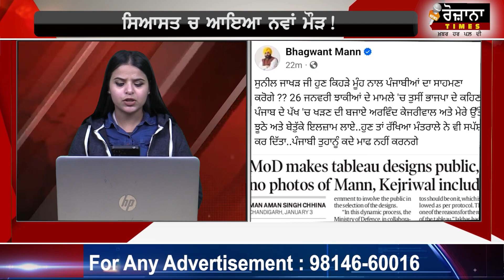Bhagwant Mann ਤੇ BJP ਚ ਫਸਿਆ ਪੇਚਾ! ਕੌਣ ਮੰਗੇ ਪੰਜਾਬੀਆਂ ਤੋਂ ਮੁਆਫੀ? ਸਿਆਸਤ ਚ ਆਇਆ ਨਵਾਂ ਮੌੜ!